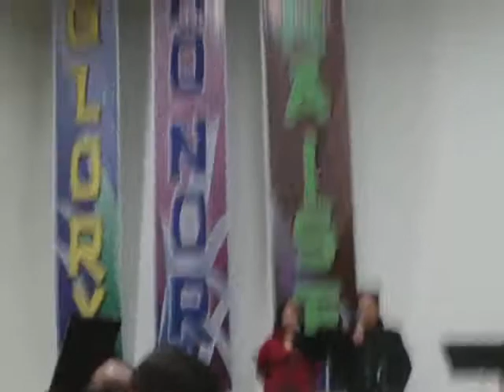Hurt And The Healer by Mercy Me (cover)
"The Hurt & The Healer"

Why?
The question that is never far away
The healing doesn't come from the explained
Jesus please don't let this go in vain

What's left of me
Where glory meets my suffering

I'm alive
Even though a part of me has died
You take my heart and breathe it back to life
I've fallen into Your arms open wide
When the hurt and the healer collide

Breathe
Sometimes I feel it's all that I can do
Pain so deep that I can hardly move
Just keep my eyes completely fixed on You
Lord take hold and pull me through

It's the moment when humanity
Is overcome by majesty
When grace is ushered in for good
And all our scars are understood
When mercy takes its rightful place
And all these questions fade away
When out of the weakness we must bow
And hear You say "It's over now"

Jesus come and break my fear
Awake my heart and take my tears
Find Your glory even here